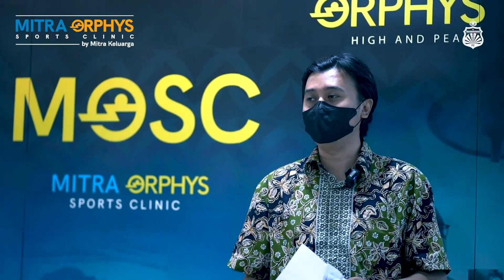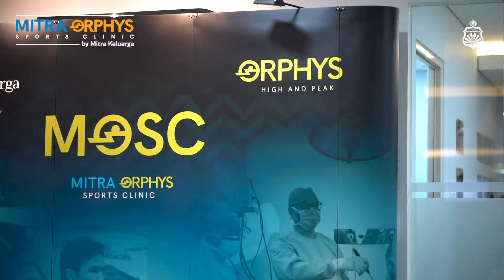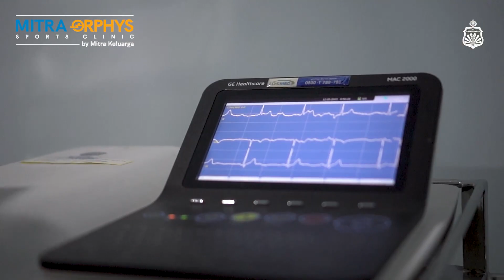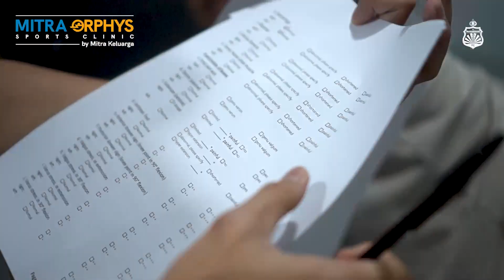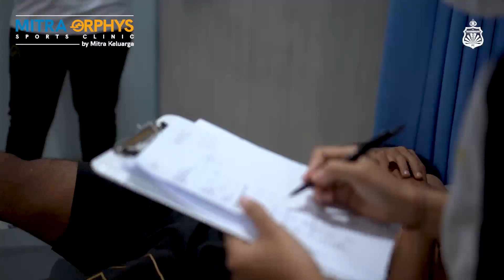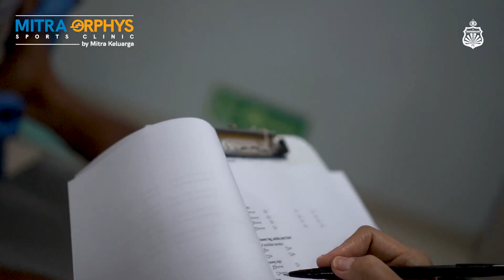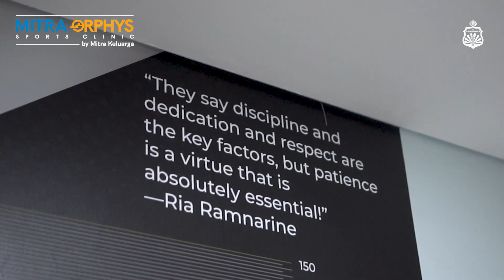Pre Competition Medical Assessment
Official profile of Bhayangkara FC.